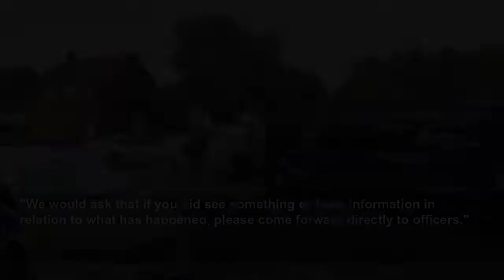Boy, 14, stabbed to death in Gateshead named as young footballer who 'had whole life ahead of h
A 14-year-old boy who died after he was attacked in Gateshead "had his whole life ahead of him" and his death has "left his family utterly devastated", police have said. Northumbria Police found Tomas...
The Telegraph
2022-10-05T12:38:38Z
A 14-year-old boy who died after he was attacked in Gateshead "had his whole life ahead of him" and his death has "left his family utterly devastated", police have said.
Northumbria Police found Tomasz Oleszak with injuries "consistent with having been caused by a bladed article" in the Aycliffe Crescent area of the town's Springwell Estate at just after 8pm on Monday.
A murder investigation was launched after the youngster died in hospital in the early hours of Tuesday and a 14-year-old boy was arrested.
The teenager, arrested on suspicion of murder, remained in custody on Wednesday morning, along with a 13-year-old girl who was arrested on suspicion of assisting an offender.
Chief Superintendent Helena Barron, of Northumbria Police, said: "Tomasz had his whole life ahead of him and this tragic incident has cut that life short and left his family utterly devastated.
"Their grief is unimaginable and they are in the thoughts of everyone at Northumbria Police as we continue to support them in every way we can.
"The investigation is very much ongoing and I want to thank the Springwell Estate community and everyone who has come forward with information for their support."
Ms Barron added: "While incidents of this nature are rare in our region, we do recognise the impact they have on the lives of those involved and the wider community.
"When they do occur we are committed to bringing those responsible to justice."
She said: "Officers will remain in the area over the coming days and I urge anyone with information or concerns to speak to them.
"Once again, I want to reiterate my plea to the public not to speculate on details of the investigation.
"What might seem like an innocent comment or post on social media to you could in reality disrupt an ongoing investigation and cause further upset to the family of the victim.
"We would ask that if you did see something or have information in relation to what has happened, please come forward directly to officers."
Tomasz is understood to have been a keen and talented footballer.
Gateshead Cleveland Hall Community Football Club said in a statement: "As a club today we are very devastated to hear that one of our young football players has lost his life.
"Our thoughts and prayers go out to his family, friends and anyone that knew Tomasz."
"He was liked and loved by many. He was a very passionate footballer who we all had the pleasure of coaching.
"He was much-loved member of his local community and will be sadly missed by all who loved him.
"This is every parent's worst nightmare come true and can't imagine what they're going through."
The appeal aimed at supporting Tomasz's family had raised almost £12,000 by Wednesday morning.
Northumbria Police and Crime Commissioner Kim McGuinness said on Tuesday: "It's devastating that our region has lost another young person to serious violence, and my thoughts are with the victim's family, who will be experiencing unimaginable pain."
A card left with flowers at the scene read: "To Tom, words can't even explain how much my heart broke when I found out you were passed away. You were an amazing friend to many and we all loved having you as a friend. You had the best music and the most contagious smile. You are loved and missed by many."
Another said: "Dear Tom, I'm so sorry you had to pass in the way that you did. I'm just glad you're no longer suffering."